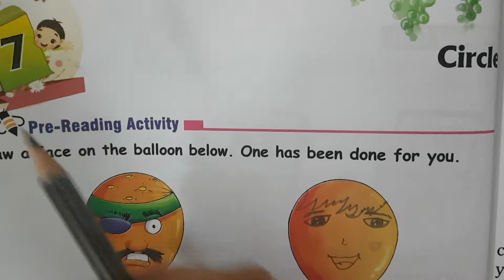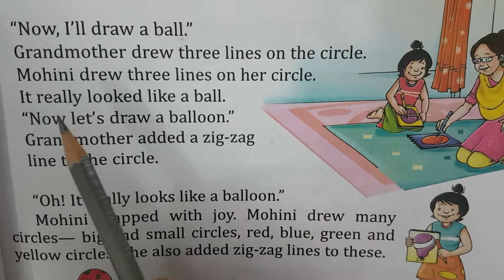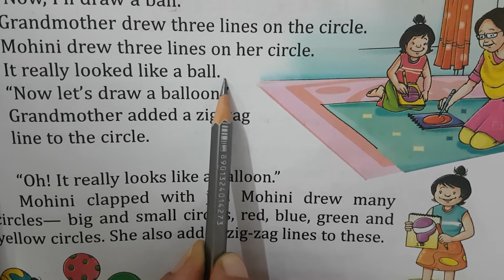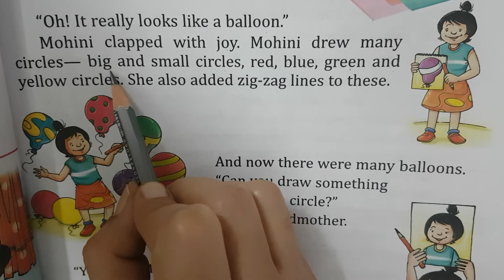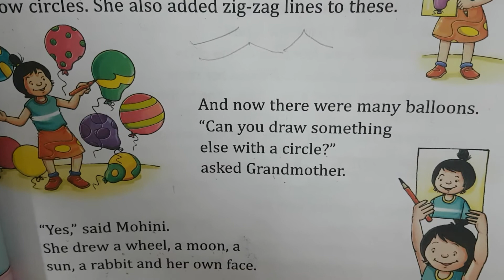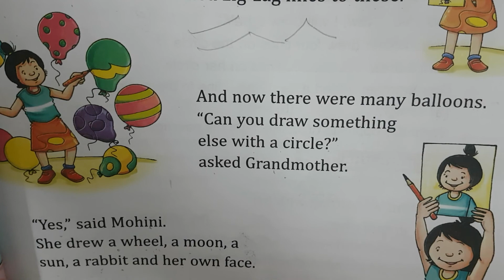Circle Class 1st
Global kids school